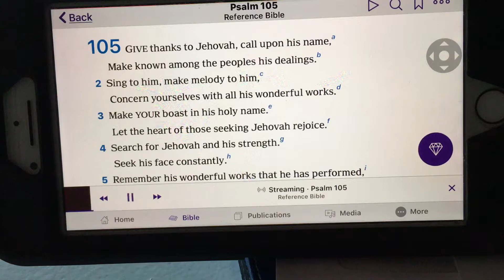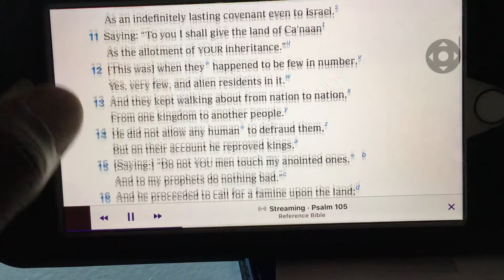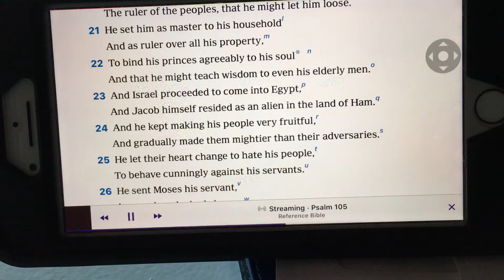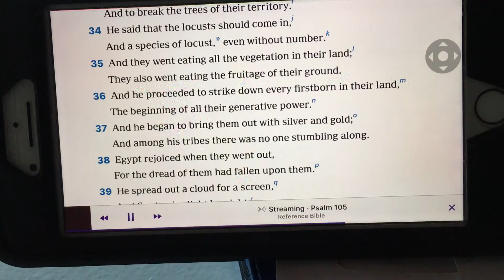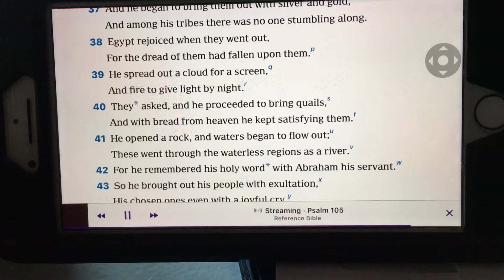Psalm 105 New World translation